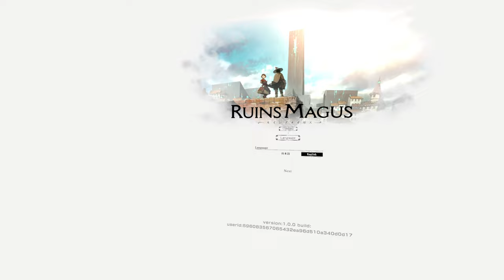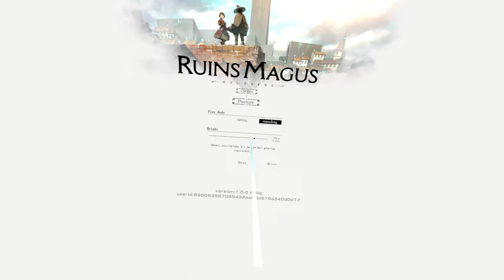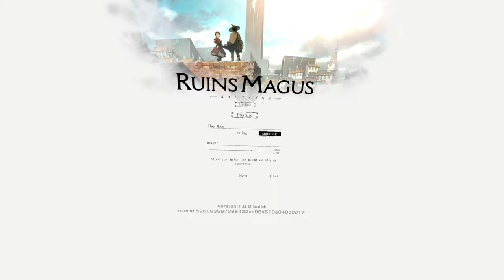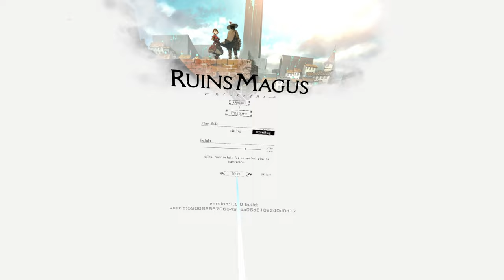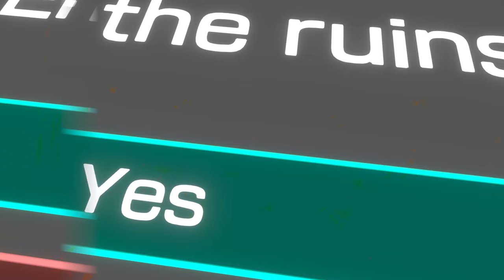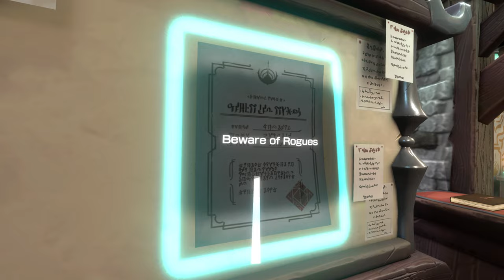Ruinsmagus (Part 1)